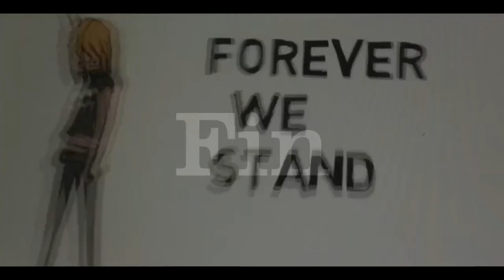Goth After 30 (Elder Goths)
Goth After 30 (ElderGoths)      Facebook Group